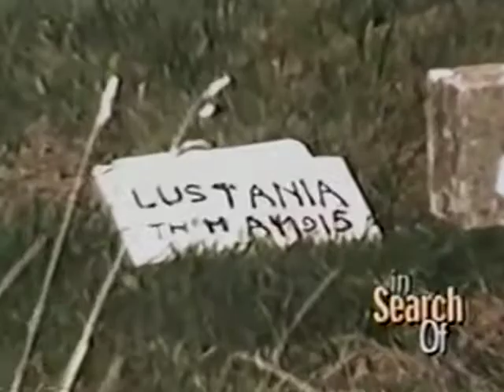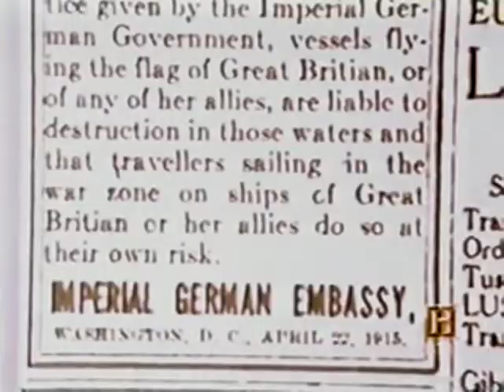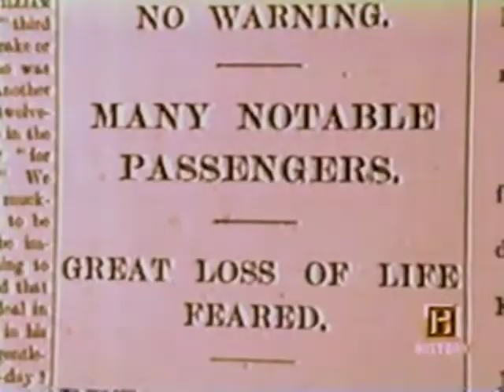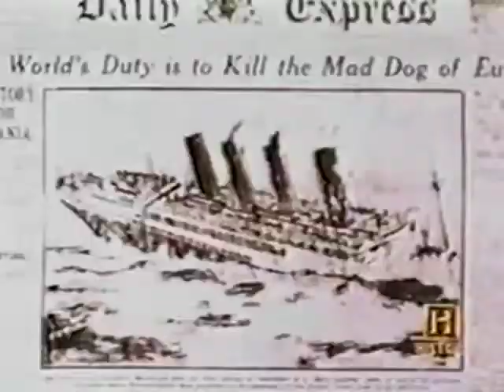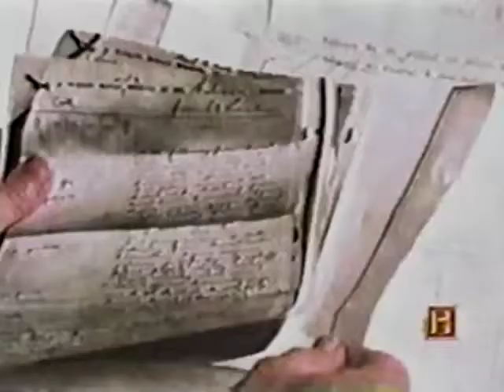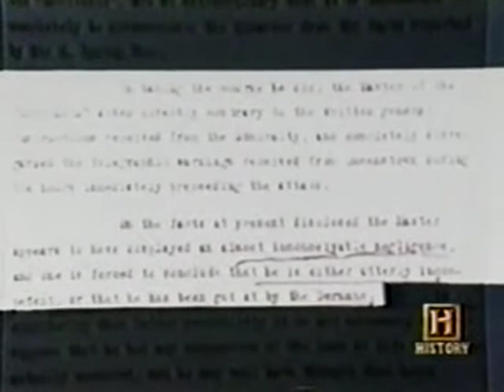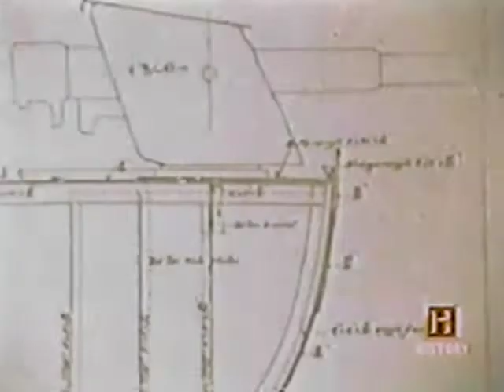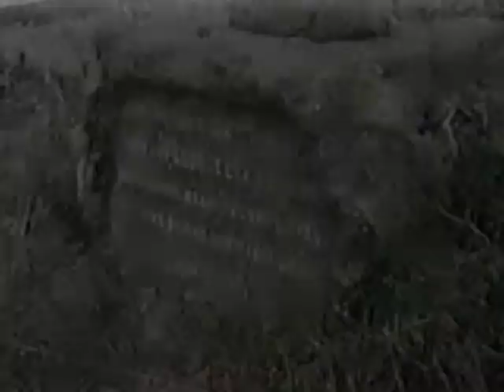5-23 In Search Of... The Lusitania (Full Episode)